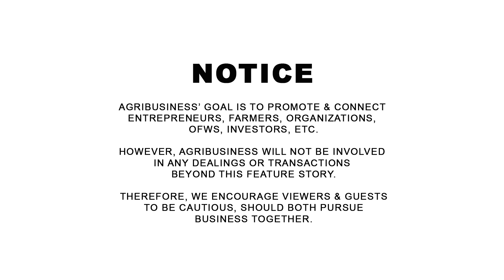The BIGGEST HYDROPONIC FARM in METRO MANILA, May Competition ba sa UPLAND FARMS ng CORDILLERA?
Beyond Fresh by Don Avelino PART 2: Don Ave's Greenery Hydroponic Farm 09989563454. The BIGGEST HYDROPONIC FARM in METRO MANILA, May Competition ba sa UPLAND FARMS ng CORDILLERA?